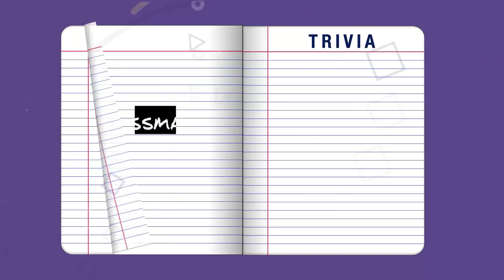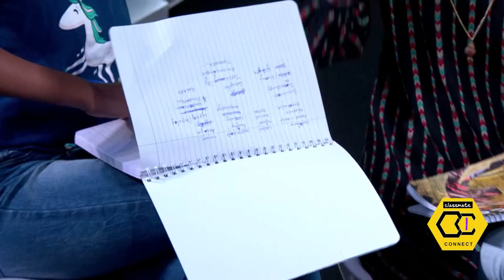CLASSMATE SPELLBEE | SEASON 10 | EPISODE 5 | PART 3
Watch India's largest spelling competition - Classmate Spellbee Season 10.